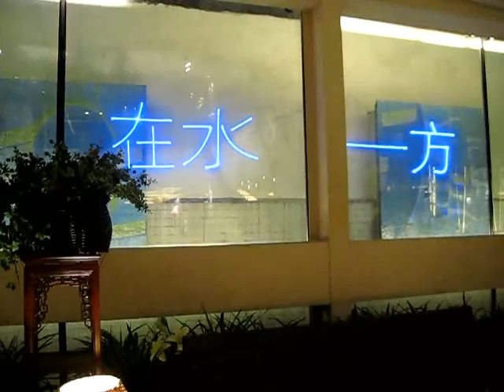Display on Glass Windows of an Entertainment Club (在水一方项目视频)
Multiple Laser Projectors were synchronized to display digital animation on multiple glass windows, which are coated with Sun Innovations' proprietary water-clear emissive films. It can be readily implemented onto any glass window or windshields now.

It can be readily implemented onto any glass window or windshields now to play digital commercials, entertainments, or other digital messages. Please visit Sun-Innovations.com for further product and technology